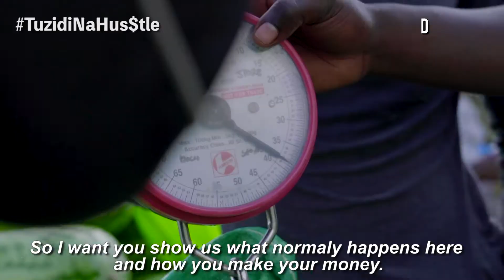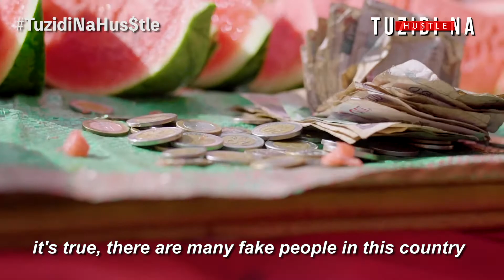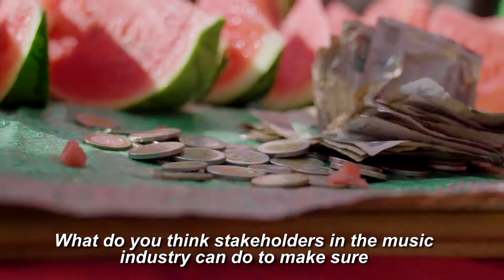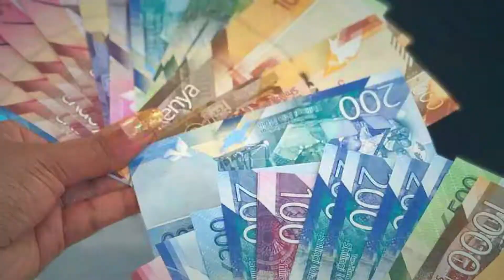I Tried Selling Watermelons At Marikiti | Tuzidi Na Hustle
We linked up with Scorpi...an aspiring rapper who sells watermelons in Marikiti to get money for his recording sessions.

His story will inspire you.